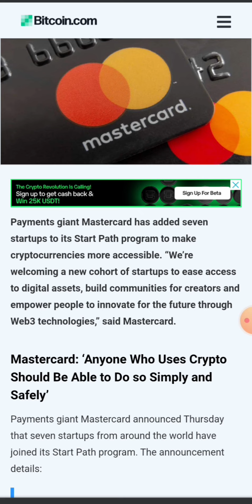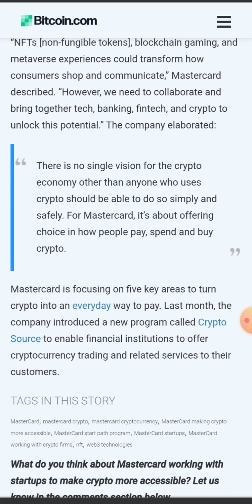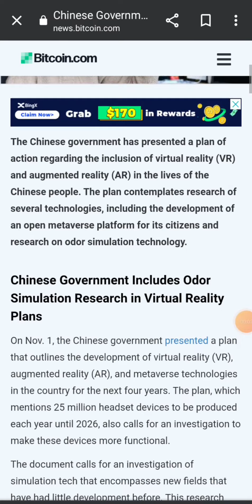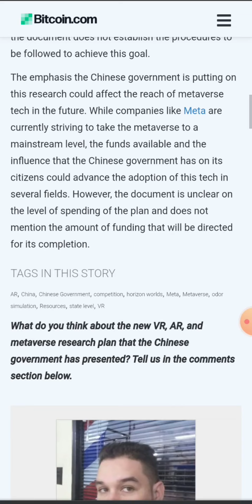क्रिप्टो मे ये लीजिए आप लोगो के लिए खुशखबरी | Crypto News Today Hindi | Cryptocurrency | Wazirx News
Crypto news today | P2P Trading बंद होने वाला है | RBI ने दिया बड़ा झटका | Crypto Tax news | Wazirx news | Wazirx Announcement | cryptocurrency news today | Crypto Exchange

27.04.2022 : Nirmala ji मोज करदी : Crypto News | Wazirx News | Cryptocurrency | Nirmala Sitaraman